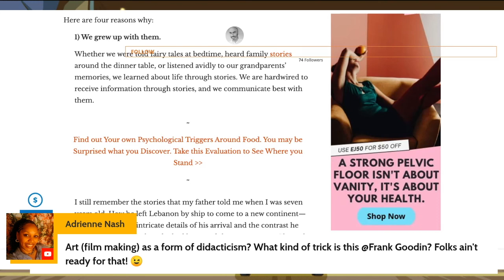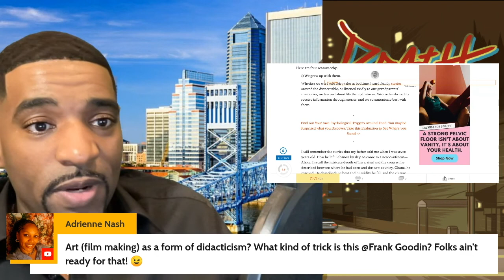Why I Became A Filmmaker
A short clip about didacticism in film-making & why I became a filmmaker, enjoy!